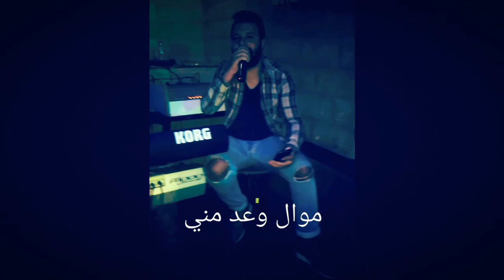موال بإحساس رهيب _ وعد مني بصوت الفنان المغربي بادي ياسين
إحساس رهيب